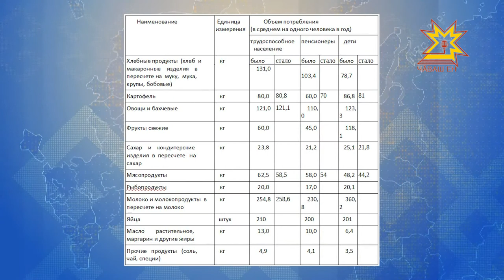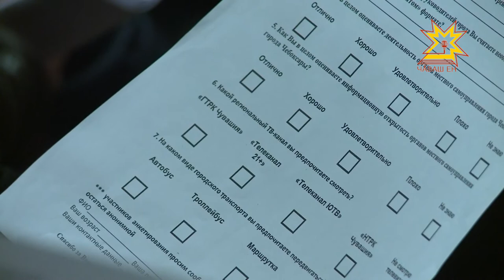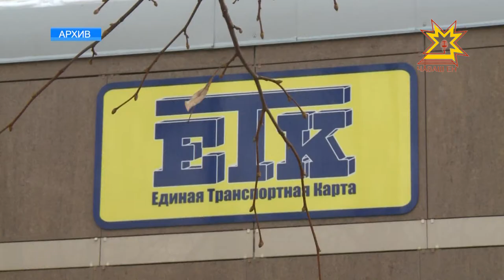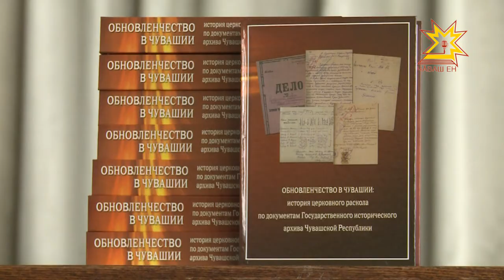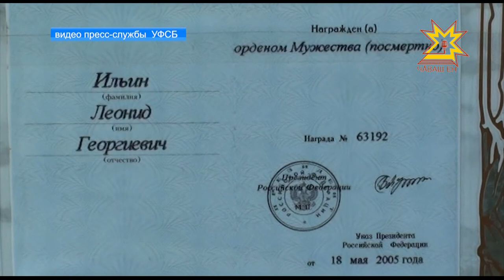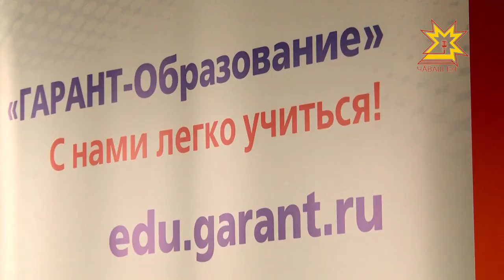Республика 17.03.2017 на русском языке. Вечерний выпуск